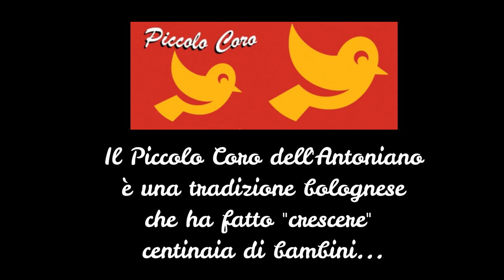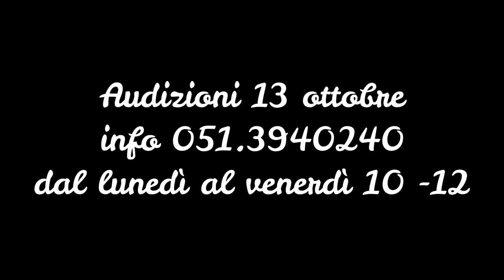AUDIZIONI Piccolo Coro "Mariele Ventre" dell'Antoniano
Sono aperte le audizioni per entrare nel Piccolo Coro "Mariele Ventre" dell'Antoniano diretto da Sabrina Simoni.
Il 13 ottobre 2021 i bimbi di Bologna e zone limitrofe dai 4 ai 9 anni potranno cantare una canzone tratta dal repertorio dello Zecchino d'Oro o del Coro dell'Antoniano.
INFO: 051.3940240 dal lunedì al venerdì dalle 10 alle 12.